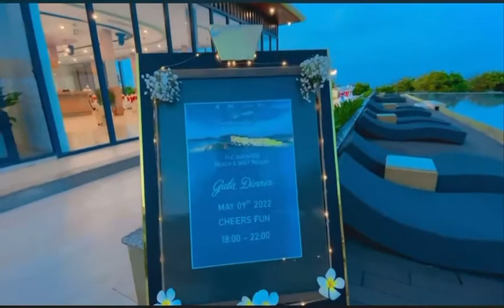Explore Amazing Vietnam Event @ Flc Luxury Villa Quy nhon - F2PlayBand